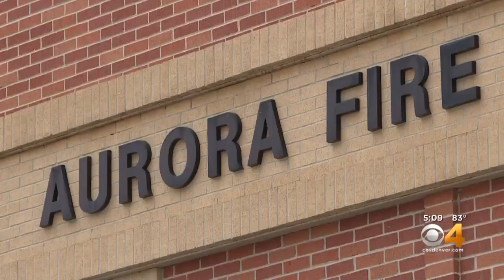Aurora Battalion Fire Chief Honored For Work With Emotional Health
Wendy Lippman received a national award for her dedication to mental health.